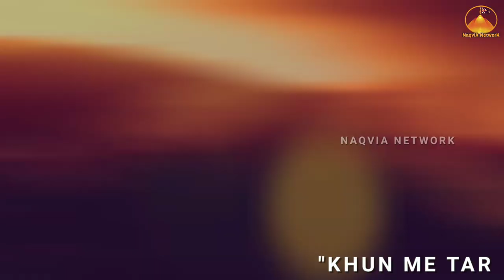Shahadat Bibi Sakeena s.a. Status | Farhan Ali Waris | Baba Jaan | By Naqvia Network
NOHA :: MERE BABA  ( BYAN BIBI SAKINA ع )

RECITER :: MESUM ABBAS

VIDEO EDIT BY :: SAHZEB 72

VIDEO RESOLUTION ::(1080 P)

‌MASUM ABBAS
‌MUHARRAM NEW NOHA 2022 BABA JAN
‌BABA JAN STATUS
‌BABA JAN WHATSAPP STATUS
‌BABA JAN NOHA FARHAN ALI WARIS STATUS
‌SAKINA JAAN NOHA STATUS
‌SAKINA JAN FARHAN WARIS STATUS